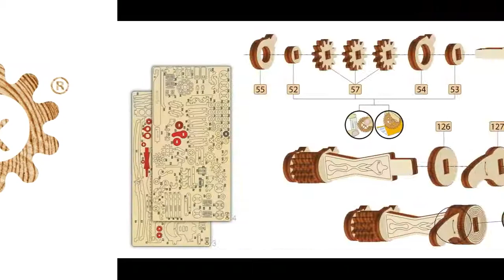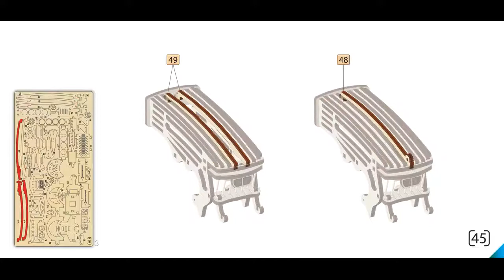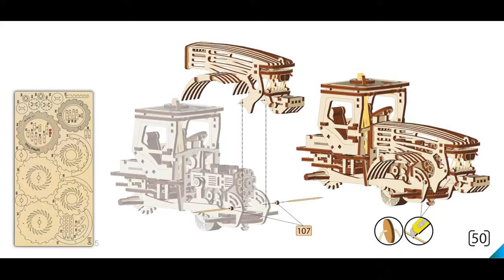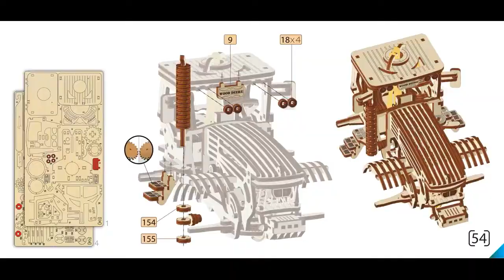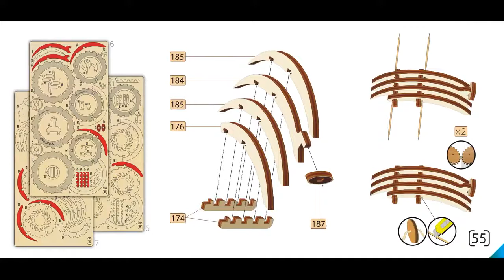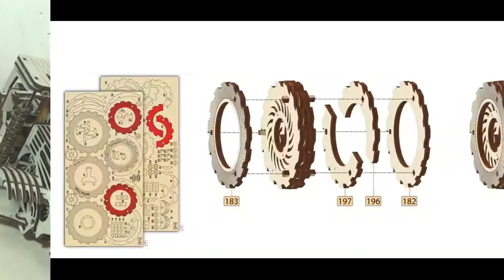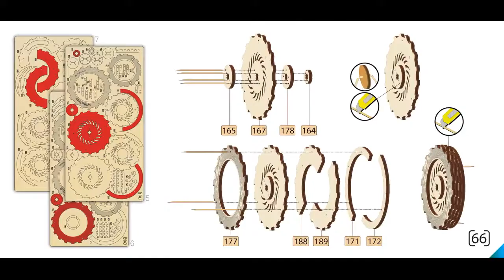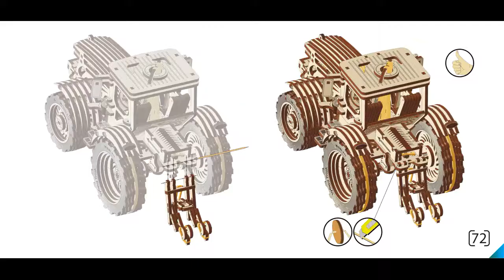Сборка модели Трактор от Wood Trick (part 2) - деревянный конструктор, 3D пазл, сборная модель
Универсально-пропашной трактор с мотором “на резиновом ходу”, от Wood Trick

Этот конструктор Wood Trick сумел показать всю свою мощь. Сложная механика, которой наделен Трактор однозначно понравится любому истинному мужику! Поставьте коробку перед трактора на нейтралку, поднимите капот, заведите мотор, и наблюдайте за четкой и ровной работой поршней и всего двигателя. А если выставить скорость на полную, то можно будет наблюдать, как быстро Трактор скроется за горизонтом.